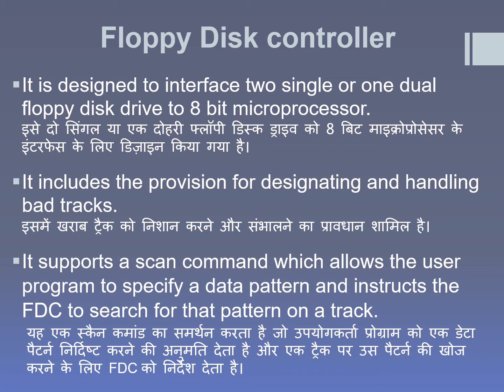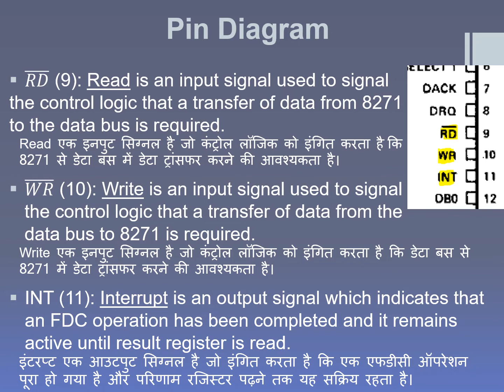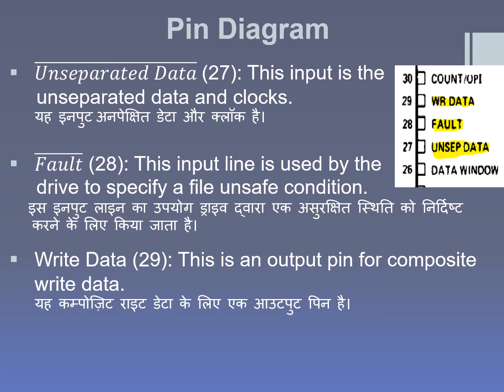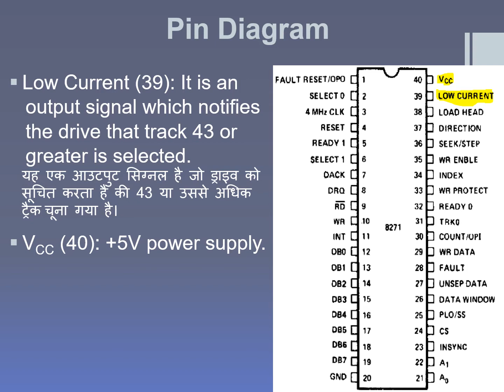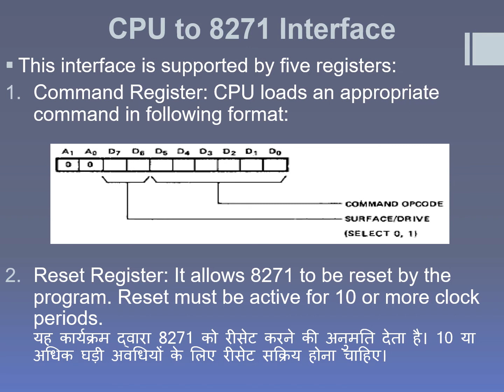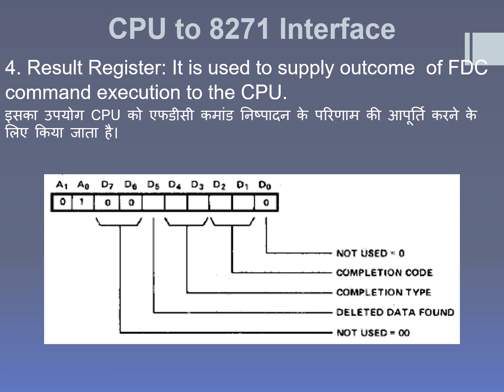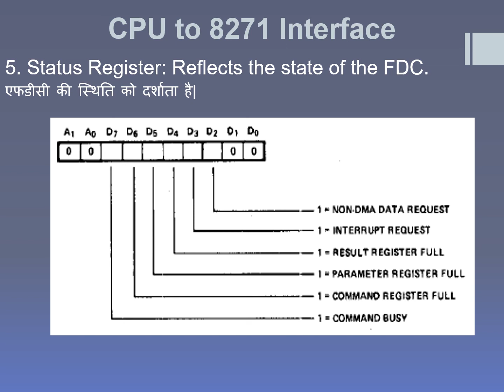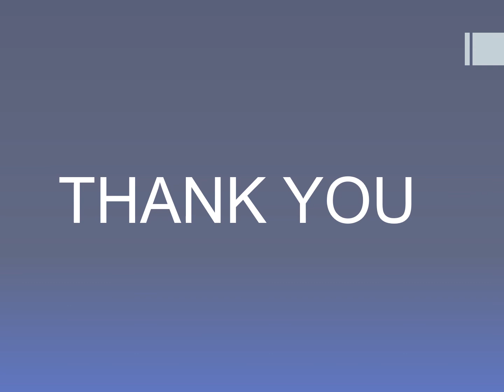Topic - Floppy Disk Controller, Chapter - 4, EL - 302 by Neha Goyal From RC Khaitan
Topic - Floppy Disk  Controller, Chapter - 4, Peripheral Devices and their interfacing with 8085 of EL - 302 is explained in this video.